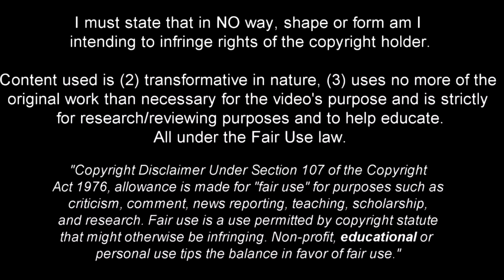Denis Zakaria - The Midfielder Everyone Wants - 2021/2022ᴴᴰ